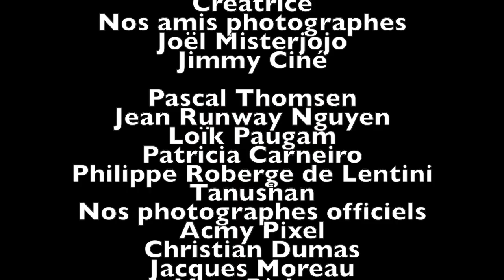FESTIVAL INTERNATIONAL DE MODE FNC 16-17-18 AOÛT À SAINT MARTIN DE RÉ SON LUMIÈRE VIDÉO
DÉFILÉ À 21:30 SITE UNESCO VAUBAN PORTE CAMPANI                                                                            Keri Lise Anderson I
Keri-Lise Anderson II
Philippe Noel                                                                                                                                                     18 aout : 1- Caroline Febvin 2- Veronique Fournier 3- Lecy Crea robe de Mariée 4- Severine M Et chapeaux Mira Belle de Marie DESNOS                                                                                                                  Directeur Marketing RP: Tony Para
Nos 15 créateurs
Fanja Ralalatiana
Selmalya Haute Couture
Inga Iamblea
Luc-henry Chéreau
Roksel Dsn
Chris Manzala
Verone
Françoise Charnay-Sonnek
Christelle Pontoire
Marie-France Vernabel
Caroline Febvin
Véronique Fournier
Lecinady Book
Severine Morel
Marie Mirabelle Desnos
Nos sublimes 32 mannequins
Nos coach Mannequins Celine Geiser Dubois Verone Creatrice
Nos amis photographes
Joël Misterjojo
Jimmy Ciné

Pascal Thomsen
Jean Runway Nguyen
Loïk Paugam
Patricia Carneiro
Philippe Roberge de Lentini
Tanushan
Nos photographes officiels
Acmy Pixel
Christian Dumas
Jacques Moreau
Marc Richez
Nos hôtesses Camille Zelie Eugénie
Notre responsable invités Cécile Guyot
Nos assistants Backstages et techniques Elodie Maire Aurore Ghostwriter Géraldine Sebastien Vanhoutte
Nos chers invités
Marc Osmont d'Amilly
Georges Bedran Rita Romain
Régis Michel Françoise Michel
Roger Biyong Curateur Pro Lands Pat Yunga
Nos coiffeuses Sylvie Delecluse Marine Dejeidt
Stephane Nadouce
Nos maquilleurs Tony Para
Manel Monica Rivas
Nos fidèles partenaires
Gilles Galvin
Fred Gailledreau